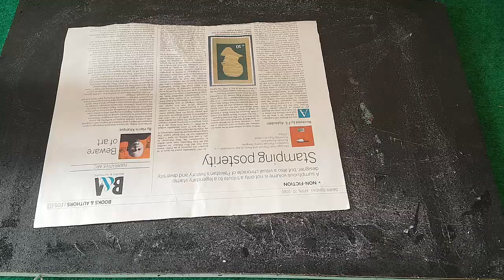Newspaper Easy Crafts | Decoration With Newspaper | Home Decoration Craft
Newspaper Easy Craft | Decoration With Newspaper | Home Decoration Craft.
This video contain beautiful crafts with newspaper. Make easy decoration things with newspaper.